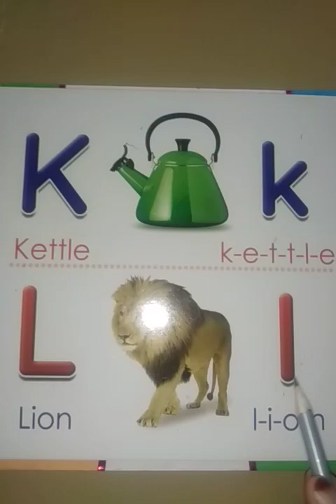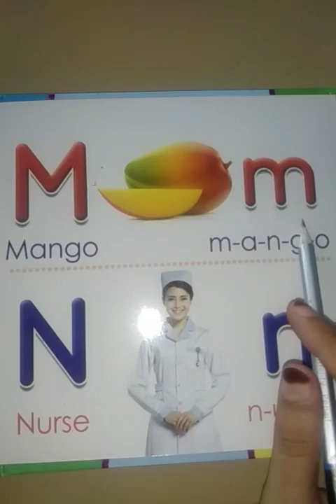Junior, English, Lecture # 31, Revision(l to m)